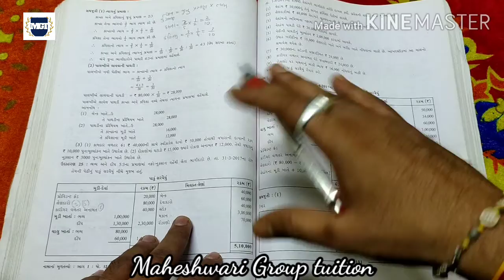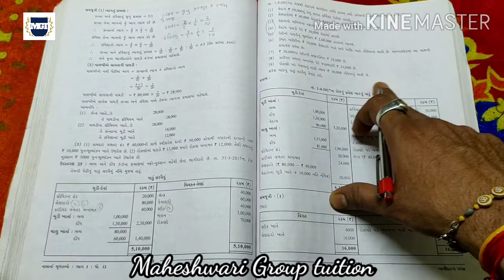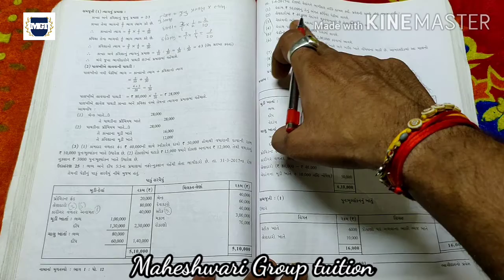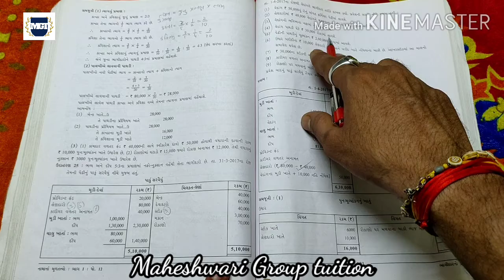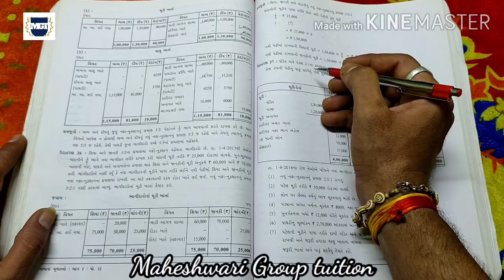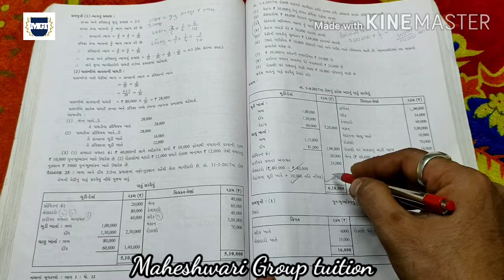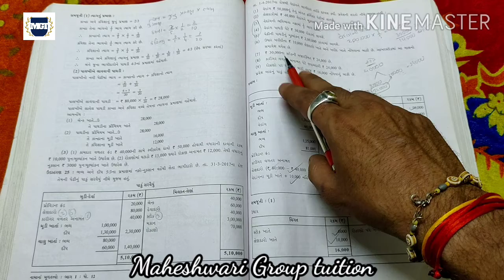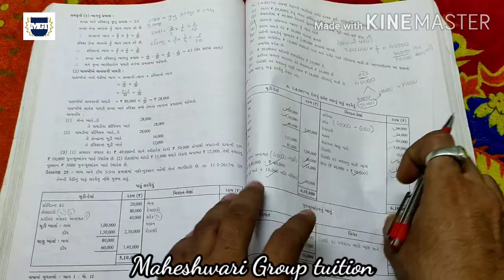12th Account, ch 5(5)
learning educational videos